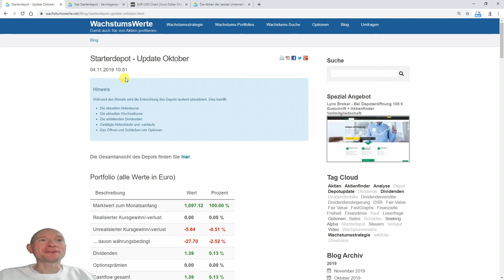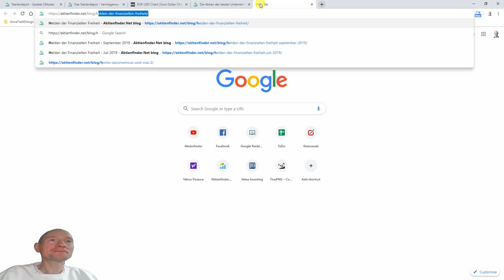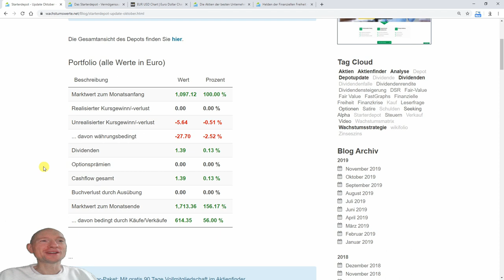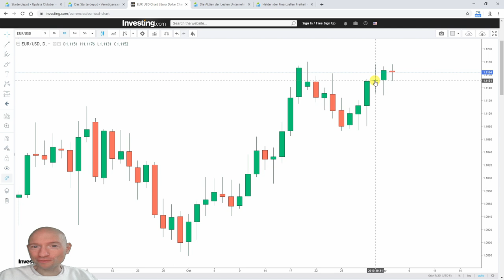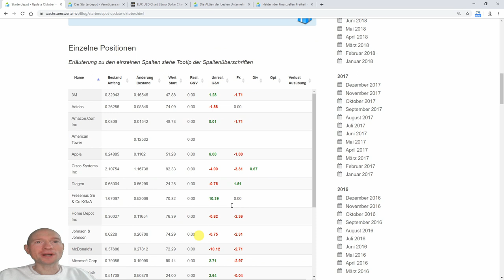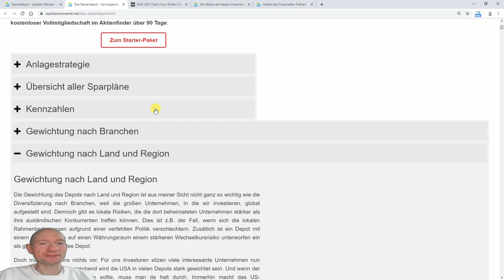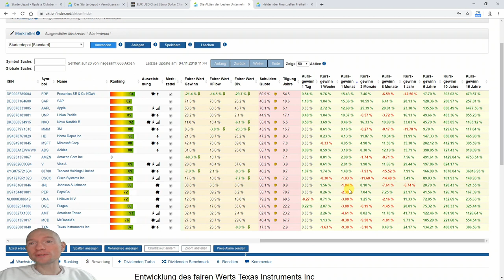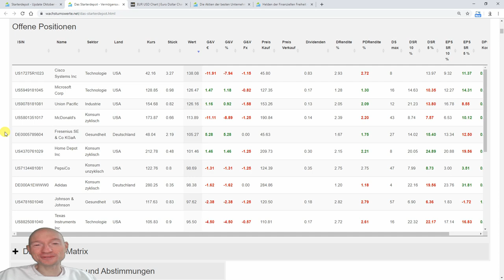Das Starterdepot - Das erste Depotupdate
Das Starterdepot steht. Jetzt heißt es dabeibleiben, um tatsächlich von langfristig steigenden Kursen und Dividenden zu profitieren. Um dich bei dem Vorhaben zu unterstützen, möchte ich ab sofort ein monatliches Update zum Starterdepot drehen. Wie hat sich das Depot entwickelt? Bei welchen Aktien hat sich etwas besonderes getan und bietet sich vielleicht Gelegenheit zum ein oder anderen Nachkauf an?